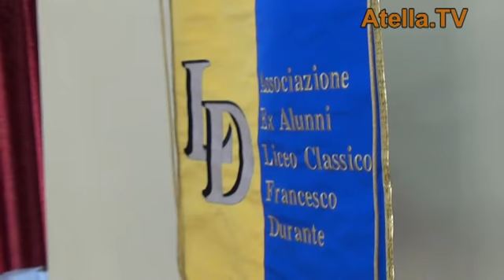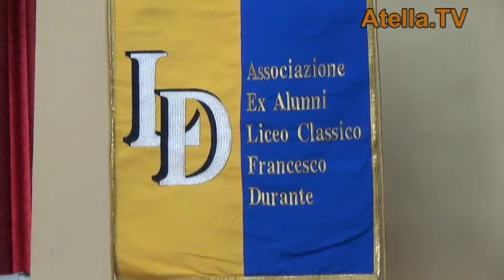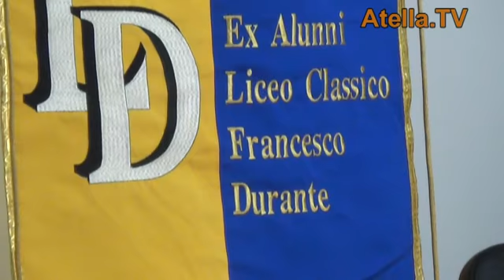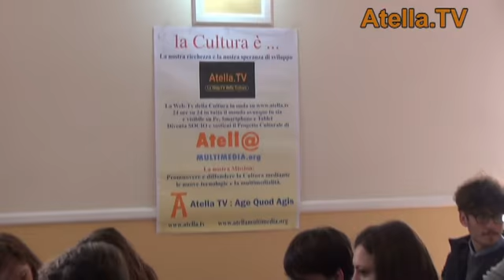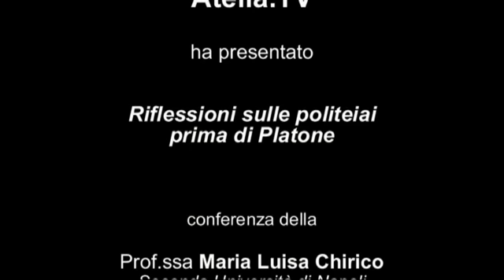Atella.TV - Riflessioni sulle politeiai prima di Platone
Atella.TV, la Web-TV della Cultura presenta il servizio speciale sulla Conferenza della Prof.ssa Maria Luisa Chirico : "Riflessioni sulle politeiai prima di Platone" - intervista a cura di Elsa Garzone. Associazione Ex Alunni Liceo Classico Durante - Frattamaggiore.